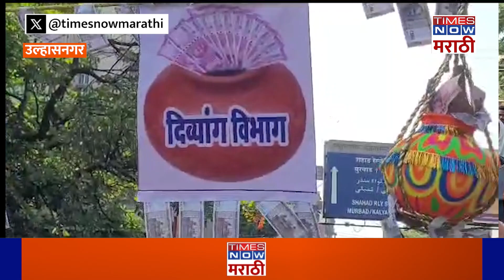Ulhasnagar Municipal Corporation: उल्हासनगर महापालिकेसमोरच मनसेने फोडली भ्रष्टाचाराची दहीहंडी